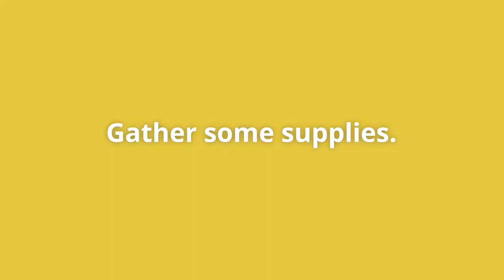Make Maracas and Shakers with Cardboard, Beans, Rice | Family Math | PBS SoCal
Making maracas with your little one is a fun way to explore a new musical instrument and practice different math concepts. Practice the early math concepts of number sense, counting and making patterns with this maraca-making activity.